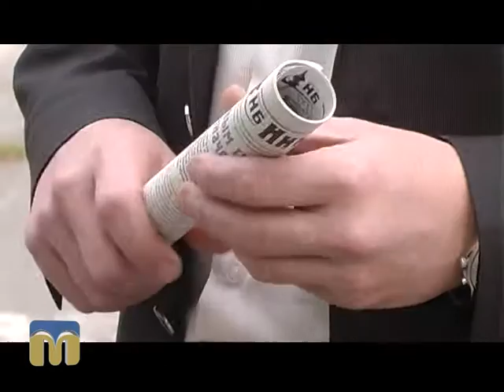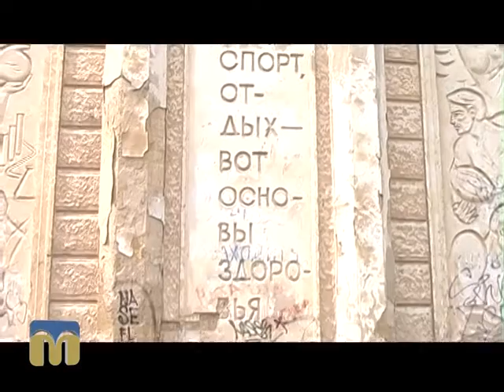Миколаївська синагога: погляд в історію